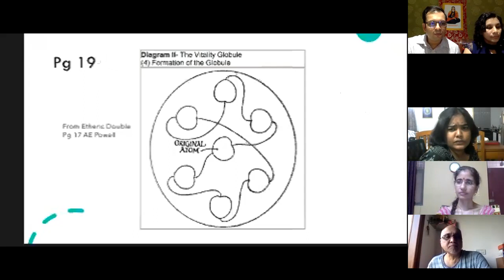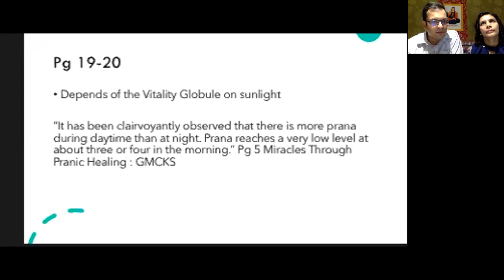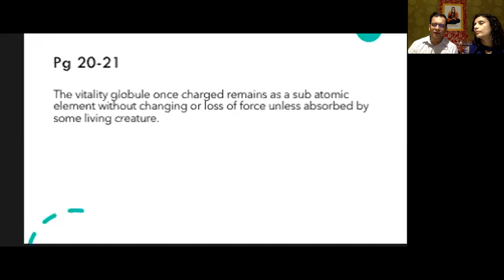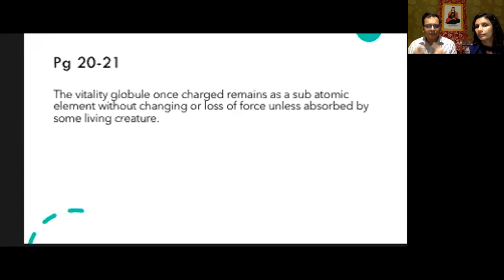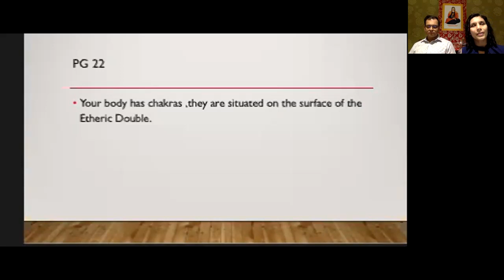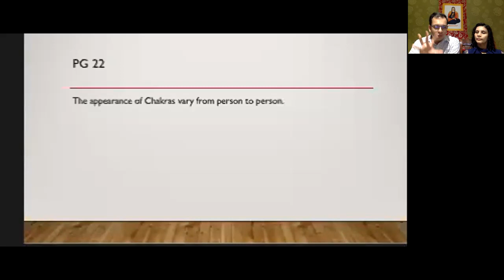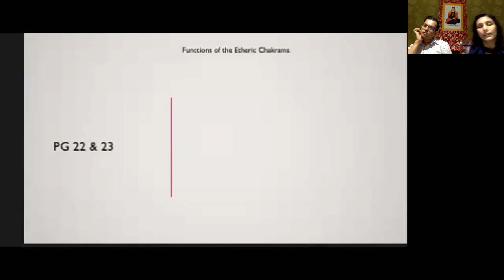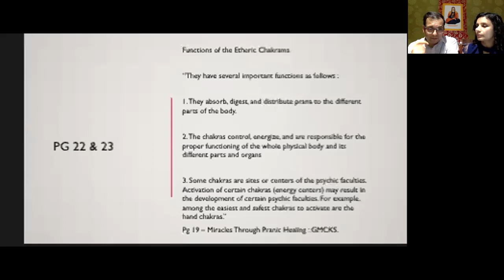Etheric Double chapter 2 ends, chapter 3 begins.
Chapter 2 goes on till the end. Chapter 3 begins.